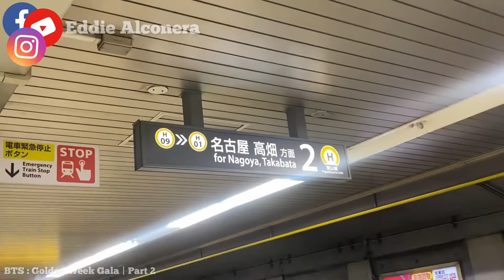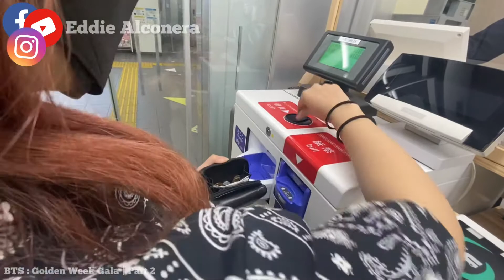E3/BTS : Golden Week Gala | Part 2 | Ulan ka lang Dancer ako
GOLDEN WEEK GALA🇯🇵🇵🇭

Vlogs